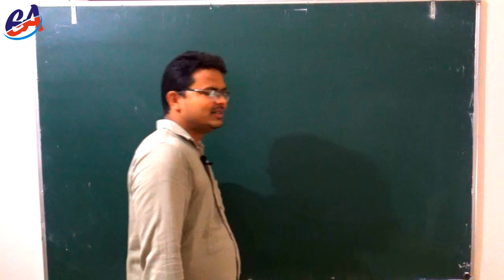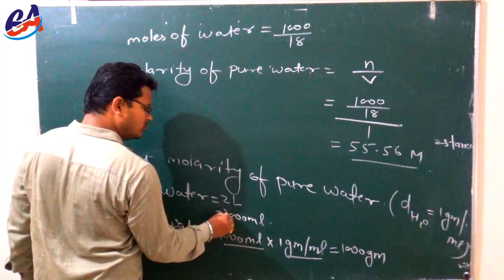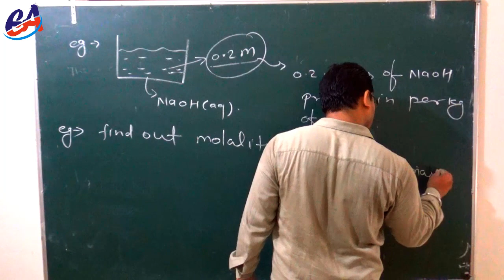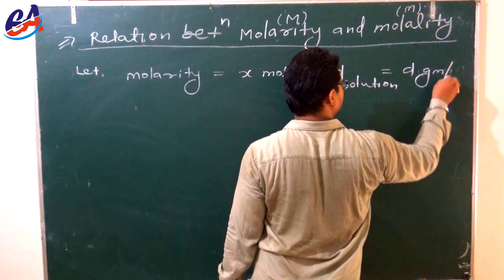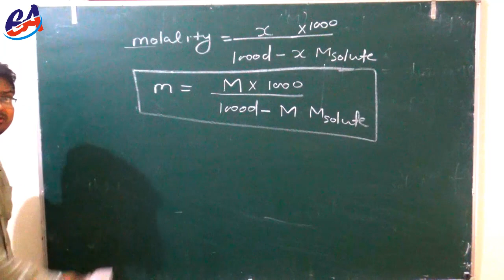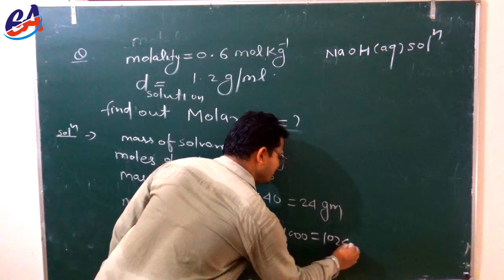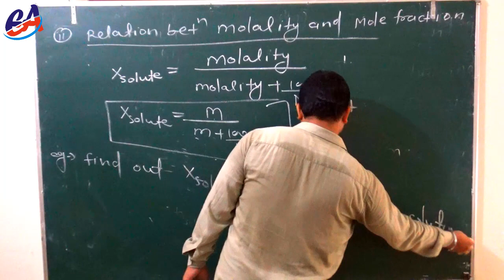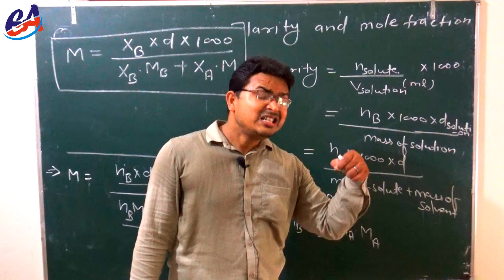Mole Concept | Lecture 14 | Class 11th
Chemistry by Bharat Sir